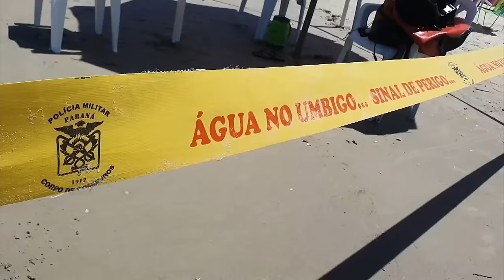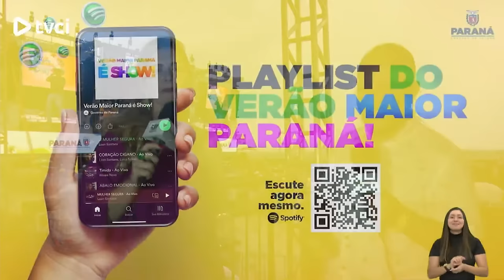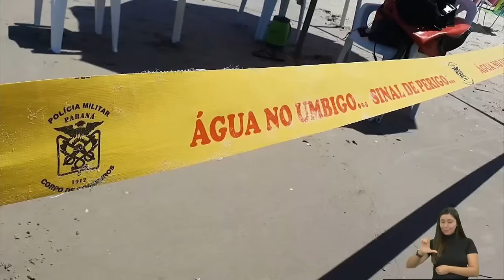SHOW JORGE E MATEUS - VERÃO MAIOR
As informações do Litoral Paranaense você encontra aqui, na TVCI!